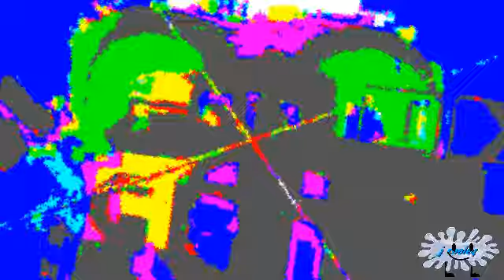Football - Klasky Csupo Effects Round 2 vs Everyone